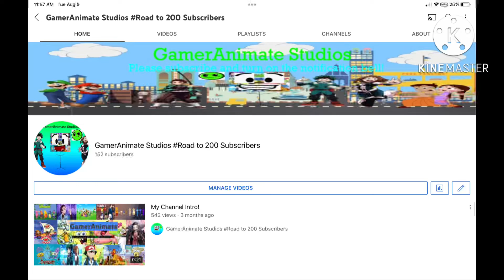What Do You Think of My New Profile Picture and Banner Image?